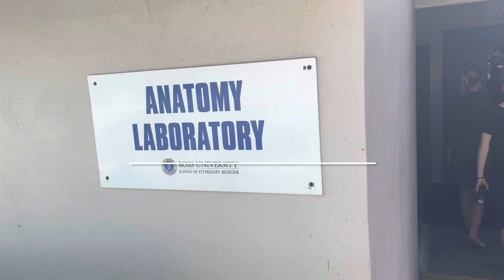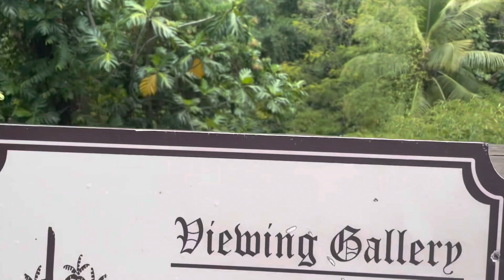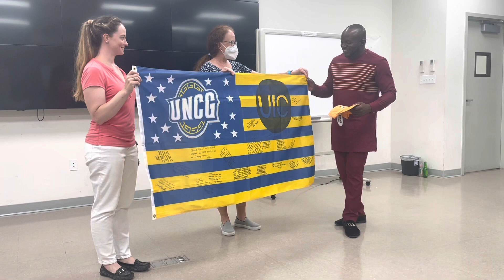Saint Kitts and Nevis